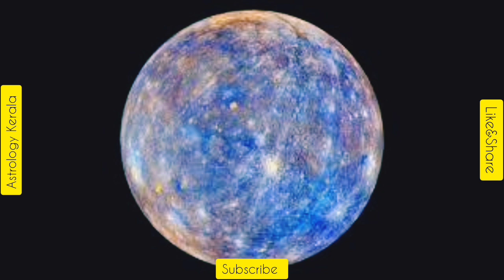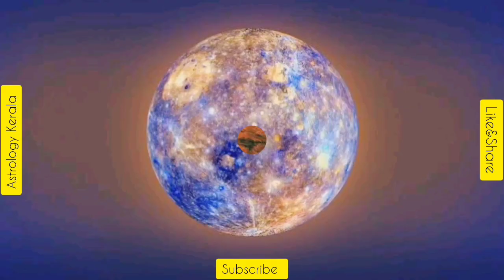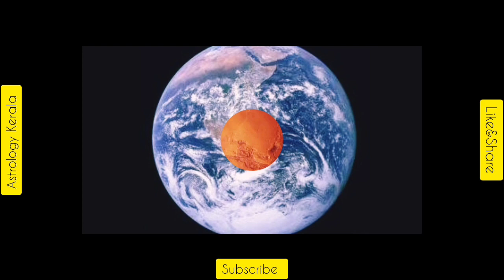Horoscope |25/12/2022| മഹാസമ്പന്നയോഗം